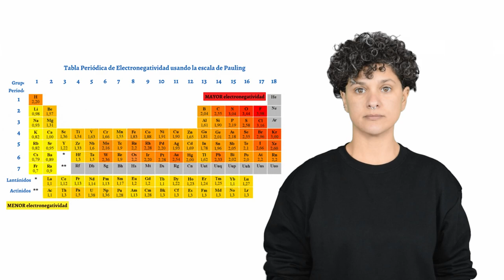Electronegatividad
Glosario química.